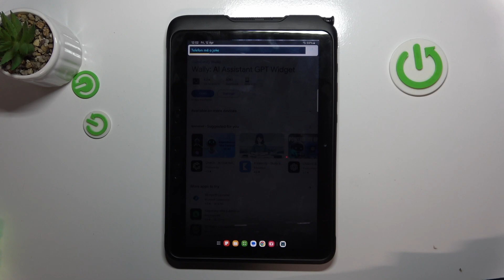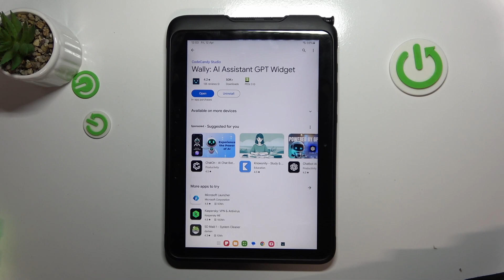Samsung Galaxy Tab Active 4 Pro - How to Install Chat GPT Widget? Use Best AI Tool!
Are you ready for quick tutorial? Discover how to install the Chat GPT widget on your Samsung Galaxy Tab Active 4 Pro and unlock a seamless chat experience. Follow the steps to integrate this widget into your device and enjoy its AI-powered conversational capabilities. Check if you will adjust succesfully this device with our tutorials!

How to Set Up Chat GPT Widget in Samsung Galaxy Tab Active 4 Pro?
How to Install Chat GPT Widget in Samsung Galaxy Tab Active 4 Pro Smartphone?
How to Add Chat GPT Widget to Samsung Galaxy Tab Active 4 Pro Phone?